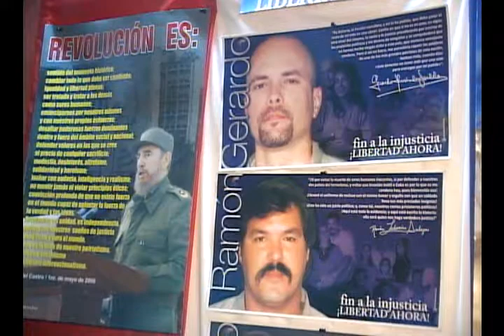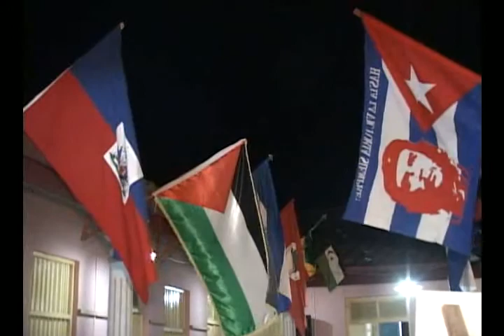Estudiantes extranjeros se unen a la lucha contra el terrorismo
Como parte de las actividades por la jornada contra el terrorismo y el reclamo de los héroes prisioneros en cárceles extranjeras, el ICAP realizó una noche de solidad en la que se unieron estudiantes extranjeros de más de 20 países.